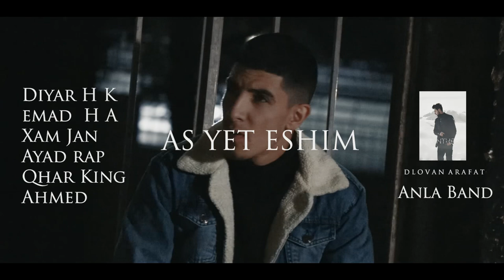Rdwan N.L.P ( As Yet Eshim ) New Clip 2020